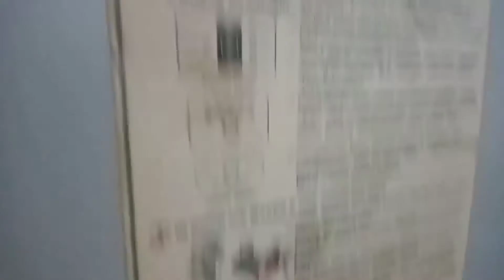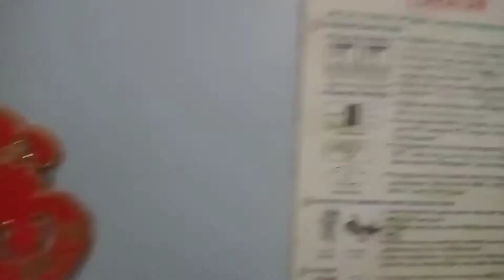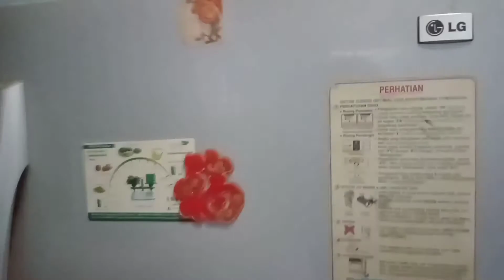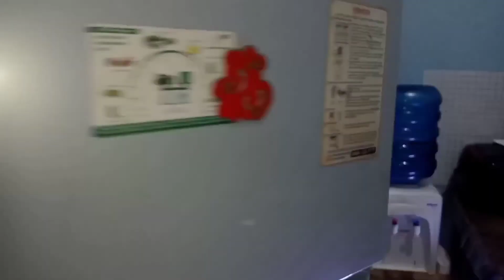Atasi pilter kulkas yang mampet!!